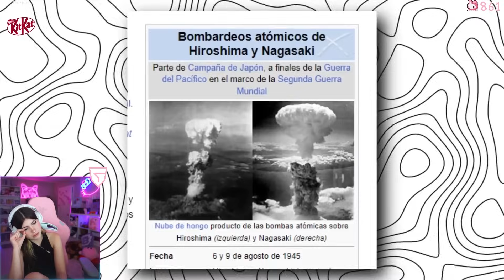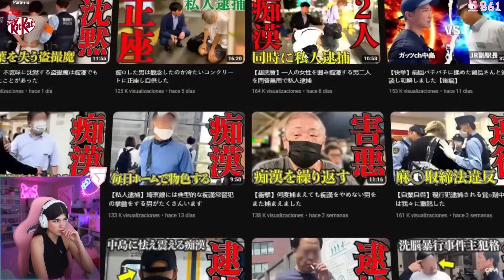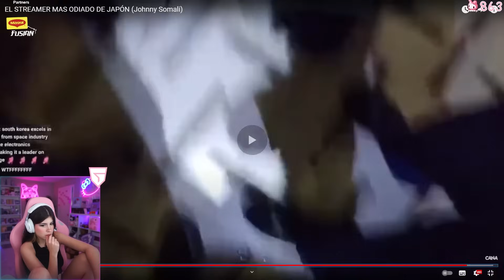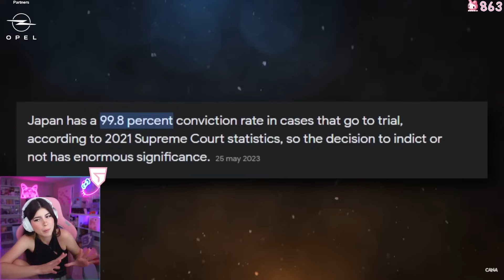Abby REACCIONA a YOUTUBER Fue ENCERRADO EN PRISIÓN por SU ESTUPIDEZ - Johnny Somali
Reacción a la historia de Johnny Somali, un streamer que fue arrestado en Japón. Espero que os haya gustado, no os olvidéis de pasaros por el video original ♡

Adquiere tus productos en Prozis

Podéis utilizar cualquiera de los vídeos para hacer reacciones sin preguntar ♡